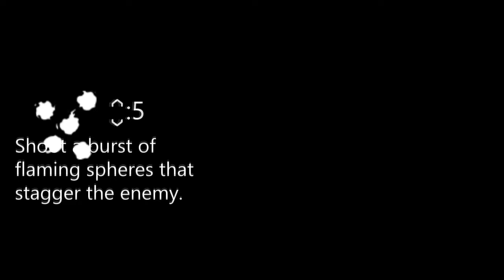Code Vein: All Prometheus Active Gifts | AbilityPreview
Code Vein: All Prometheus Blood Code acitve gifts
Details:

Phantom Assault:
Close the gap between the enemy by vanishing like mist, performing a cross slash attack
Damage multiplier: 1st hit - 110%; 2nd hit - 170%
Cooldown: 8 seconds

Fire Storm:
Shoot five flaming projectiles that damage the enemy.
Great stagger power
Damage multiplier: 180%
Cooldown: 5 seconds

Blade Dance:
For 30 seconds, each successful weapon attack increases weapon damage by 5%
Gifts, Drain Attacks and skills do not trigger the attack buff
Cooldown: 15 Seconds

Flame Weapon:
Adds 50 fire damage to yours and your partner's weapon attacks for 30 seconds.
Adds extra 20 fire damage instead if your weapon already deals fire damage
Cooldown: 5 Seconds

Warding Mark:
Adds 30 points of inhibit effect to your current weapon for 30 seconds.
Prevents enemies and bosses from casting spells if inflicted successfully.
Cooldown: 30 Seconds

Haste:
Enhances your mobility by one step for 60 seconds.
Stacks with other mobility-modifier gifts
Cooldown: 60 Seconds